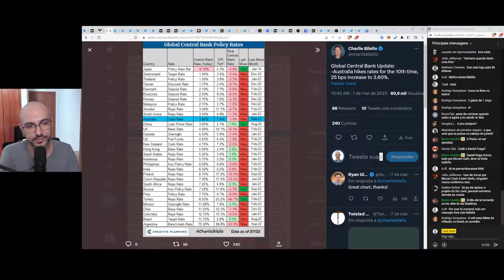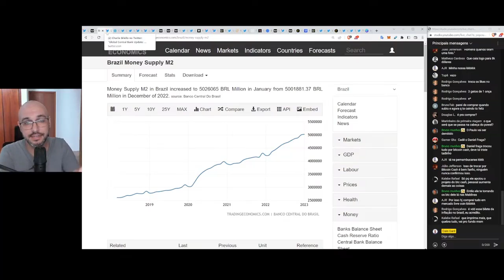BRASIL IMPRIMIU 60% DE TODOS OS REAIS EXISTENTES NOS ÚLTIMOS 3 ANOS! MAS A INFLAÇÃO OFICIAL É...